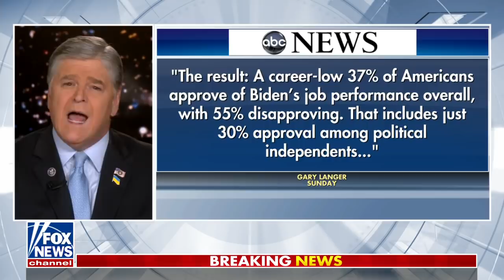Hannity calls for Russian Army to turn on 'tiny tyrant' Vladimir Putin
'Hannity' host rips ex-KGB 'dictator' as Ukrainian children killed by his military